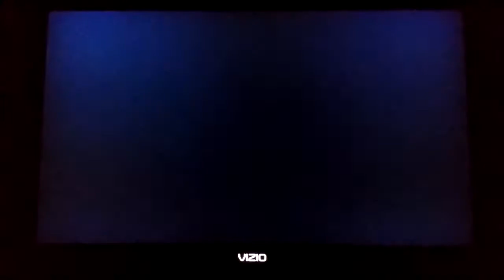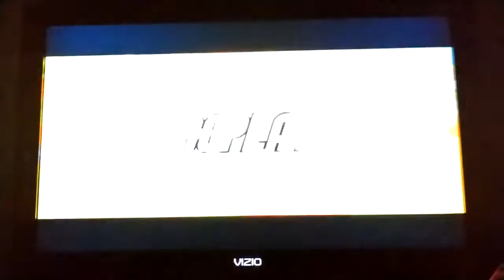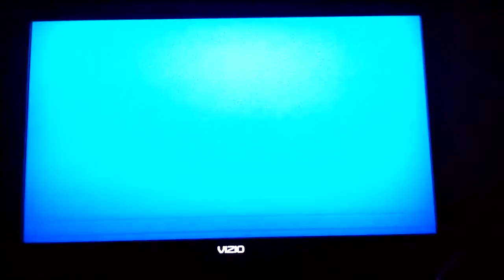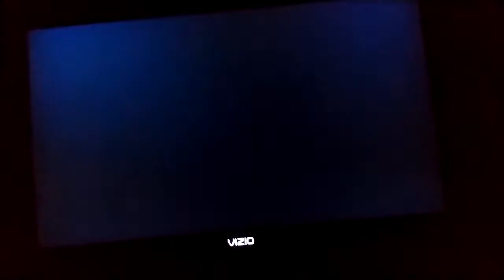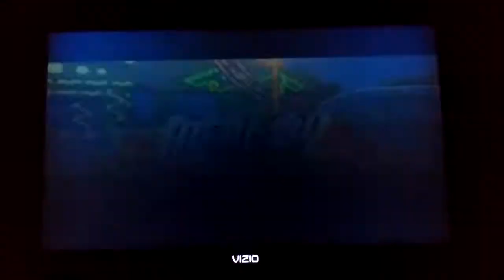Mario Super Sluggers Mario Fireballs (P1) VS. Diddy Monkeys (CPU) in Yoshi Park at Night (3rd Part)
This is a video of the Third Part of Mario VS Diddy Kong in Yoshi Park at Night for Mario Super Sluggers.